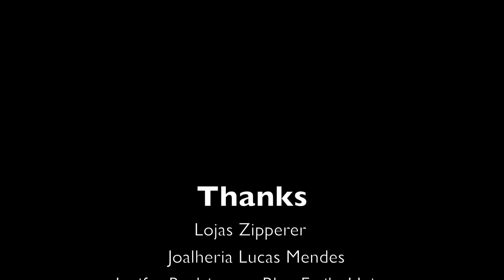Culture & Trend with Brazilian Collaborations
Culture & Trend in the Southern Brazil, collaborating with Zipperer Store, Lucas Mendes Jewelry and Estilo Unico blog by Jenifer Rodrigues.